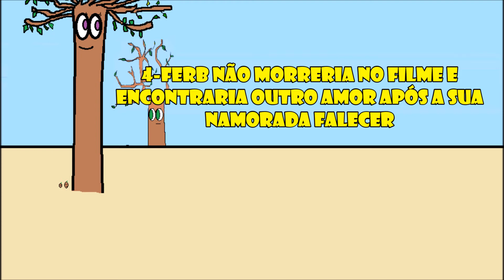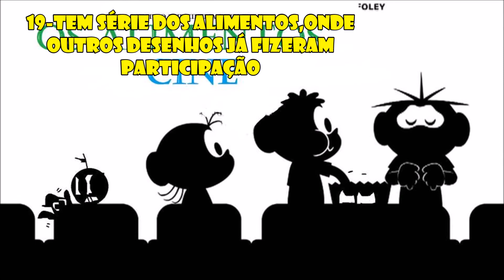CURIOSIDADES OS ALIMENTOS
os alimentos
os alimentos 2 a sobremesa
os alimentos 3 o café da manhã
os alimentos 4 condimentos
os alimentos 5 a última refeição
os alimentos filme